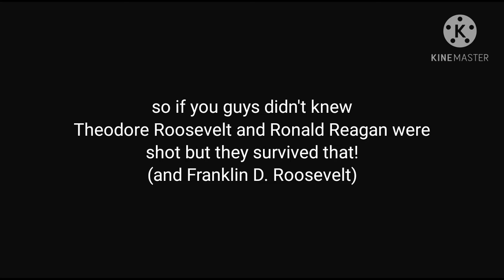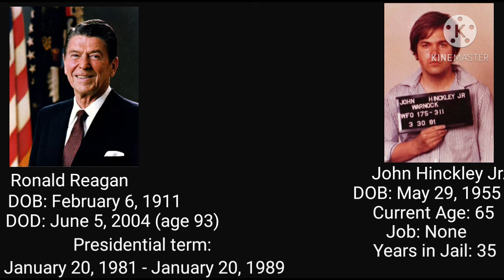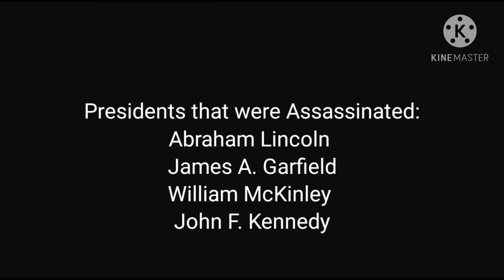U.S Presidents and their Assassins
NOTE: This is my first video with audio
Presidents that didn't survive the assassination attempt:
Abraham Lincoln: Assassinated by John Wilkes Booth
James A. Garfield: Assassinated by Charles J. Guiteau
William McKinley: Assassinated by Leon Czolgosz
John F. Kennedy: Assassinated by Lee Harvey Oswald
Presidents that survived the assassination attempt:
Theodore Roosevelt: John Flammang Schrank
Franklin D. Roosevelt: Giuseppe Joe Zangara
Ronald Reagan: John Hinckley Jr.